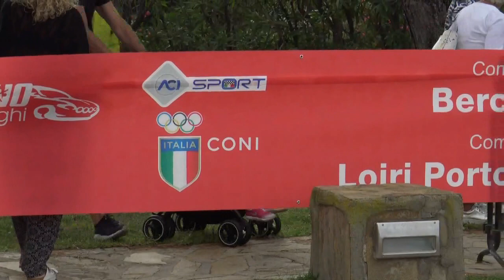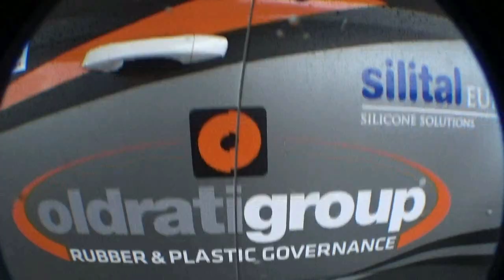OLDRATI-DE GUIO esterne RALLY VERMENTINO 2021 BY TOP VIDEO 3207288235